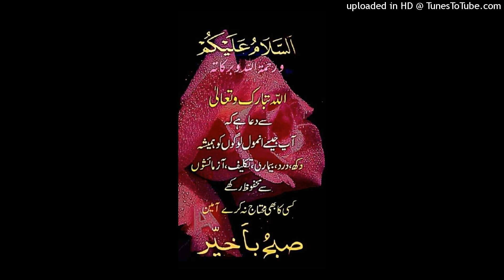آج کی بات قاری فاروق صدیقی صاحب 1 مارچ 2022